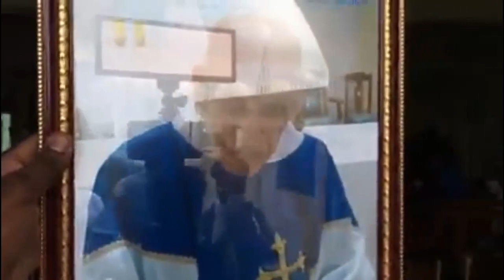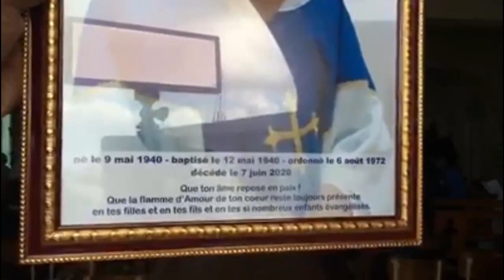Funérailles du Père Dehoux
Cérémonie des funérailles du Rév. Père Lionel DEHOUX (9 mai 1940 - 7 juin 2020) présidée par Son Excellence, Mgr Pierre-André DUMAS au monastère d'Étang-Rey le 9 juin 2020

00:13:26 Message des petites servantes
00:15:45 Messages des petits serviteurs
00:19:23 Lectures de l'évangile par père James MIDY
00:21:29 L'eulogie par Monseigneur DUMAS
00:47:20 Lecture
00:51:54 Consécration
01:08:00 Communion
01:17:13 Message du Nonce apostolique
01:21:51 Message des petits serviteurs
01:32:00 Hommage de l'orphelinat (Rosélia)
01:35:14 Bénédiction et encensement du corps par Monseigneur VERRIER
01:52:16 Ce n'est qu'un au revoir mon frère
01:54:51 Bénédiction du père MIDY
01:58:34 Cantiques des patrouilles et photos souvenirs